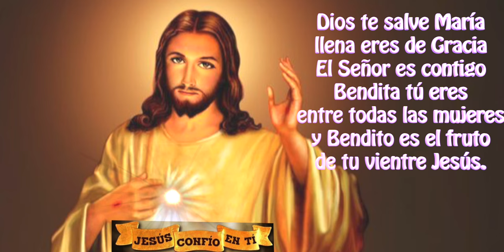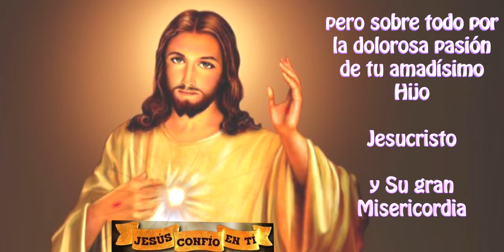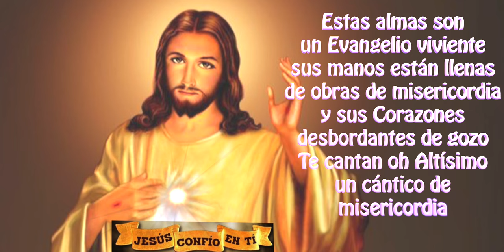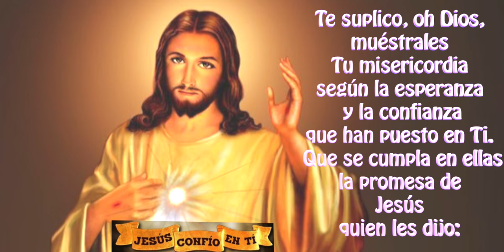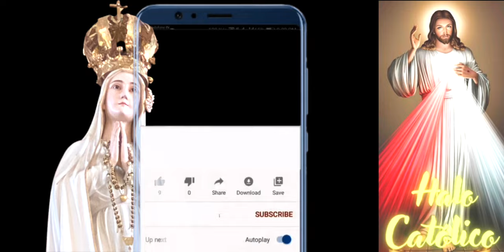Dia 7 Novena a la Divina Misericordia a los que veneran la Misericordia de Jesús de hoy 19 de mayo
INTENCIONES DE JESUCRISTO DE LA MISERICORDIA PARA EL DIA 7:

“Hoy, tráeme a las almas que veneran y glorifican Mi misericordia de modo especial y sumérgelas en Mi misericordia. Estas almas son las que más lamentaron Mi Pasión y penetraron más profundamente en Mi espíritu. Ellas son un reflejo viviente de Mi Corazón compasivo. Estas almas resplandecerán con un resplandor especial en la vida futura. Ninguna de ellas irá al fuego del infierno. Defenderé de modo especial a cada una en la hora de la muerte”

2) Activar la campanita 🛎 de notificaciones para que recibas nuevos videos.

3) LIKE-ME GUSTA es muy importante para que Youtube nos recomiende.

4) COMPARTIR

5) Escribe en comentarios tus peticiones a Jesucristo de Misericordia.